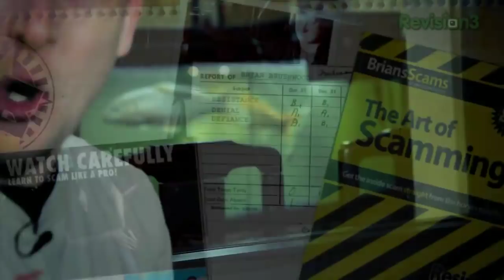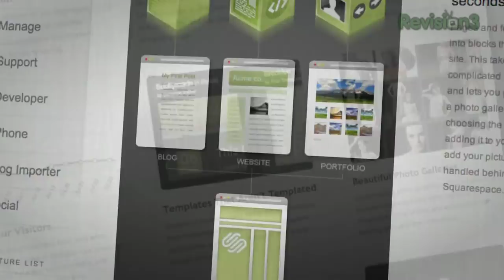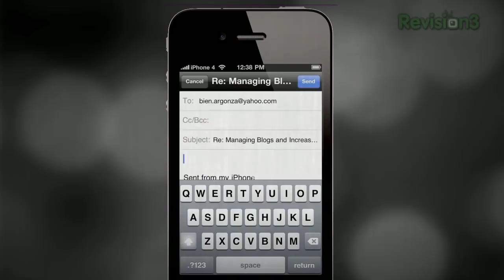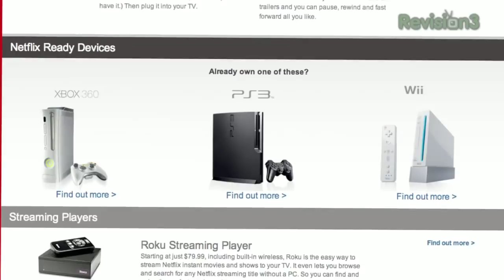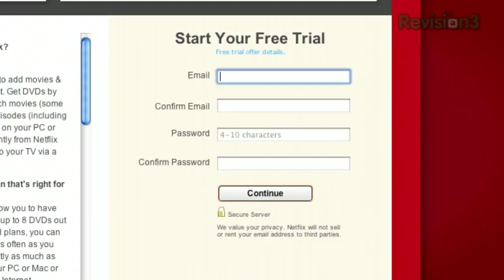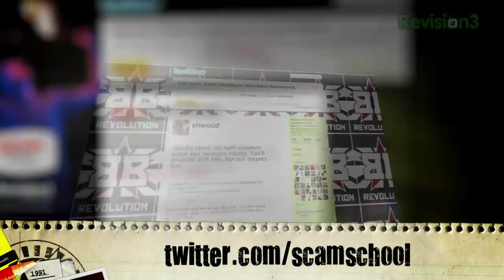Naughty Knotty: Figure out the Impossible Knot!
Smash through the laws of topology using magic, rope, and four drunk men. Grab and beer and try to figure this one out.